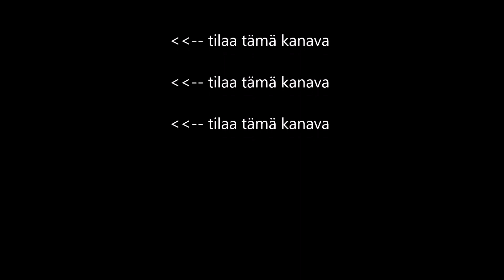TESTASIN ITSENI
TESTASIN ITSENI KAHDELLA ERI TAVALLA
Ohessa testien taustatietoja niiden kehittäjien kertomana:
UKK 6 min -kävelytesti on yksinkertainen työkalu terveiden aikuisten kestävyyskunnon arvioimiseen. Pienessä tilassa onnistuva testi arvioi luotettavasti maksimaalista hapenottokykyä. UKK 6 min -kävelytesti sopii kaikille terveille 20–70-vuotiaille, joilla ei ole hengitys- ja verenkiertoelimistön tai tuki- ja liikuntaelimistön sairautta tai oiretta, joka estää tai haittaa nopeaa kävelyä. Voit tehdä testin omalla vastuulla.
Polar-kuntotesti on helppo, turvallinen ja nopea tapa arvioida aerobista (kardiovaskulaarista) kuntoa levossa. Tuloksena saatava Polar OwnIndex on verrattavissa maksimaaliseen hapenottokykyyn (VO2max), jota käytetään yleisesti aerobisen kunnon mittarina. OwnIndex vaikuttavia tekijöitä ovat pitkän aikavälin harjoittelutausta, syke, sykevälivaihtelu levossa, sukupuoli, ikä, pituus ja paino. Polar-kuntotesti on kehitetty terveiden aikuisten käytettäväksi.